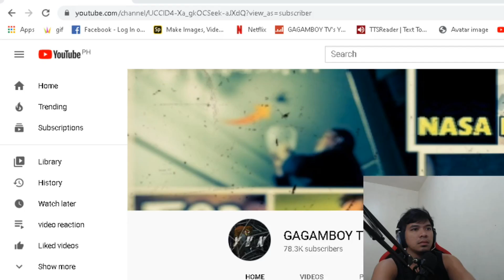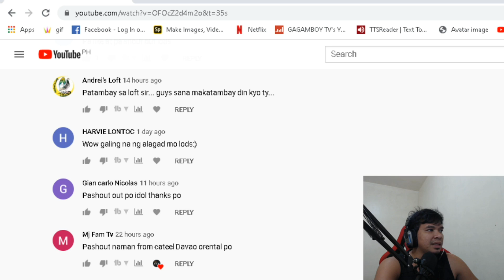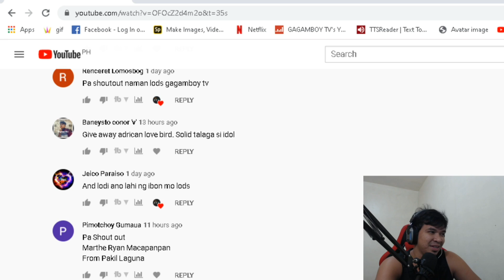‼️MAY BAGO SILANG CAGE(FREE FLIGHT TRAINING BEGINNER)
free flight birds,
free flight macaw,
free flight training,
free flight albs,
free flight budgie,
freeflight parrot,
free flight pigeon,
free flight cockatiel,
free flight albs 1,
free flight albs 2,
free flight african lovebirds
kalapatids,
kalapati race,
kalapati 2020,
kalapati race 2020 philippines,
kalapati dagit,
kalapatids 2020,
kalapati trap,
kalapati vs manok,
kalapati alagang magaling,
kalapati at langgam,
kalapati alagang magaling 2020,
kalapati alaga,
kalapati america,
kalapati at ang uwak,
kalapati barako,
kalapati breeder,
kalapati batman
gagamba vs gagamba,
gagamba hunting,
gagambang japan,
gagamba fight,
gagambang kuryente,
gagamba vs tarantula,
gagamba sa tenga,
gagamba laban,
gagamba gagamba,
gagamba away,
gagamba ahas,
gagamba alaga,
gagamba bahay,
gagamba battle
gagamba vs gagamba,
gagamba hunting,
gagambang japan,
gagamba fight,
gagambang kuryente,
gagamba vs tarantula,
gagamba sa tenga,
gagamba laban,
gagamba gagamba,
gagamba vs tao,
gagamba away,
gagamba avatar,
gagamba atom,
gagamba at ipis,
gagamba ahas,
gagamba alaga,
gagamba bahay,
gagamba battle,
gagamba big,
gagamba bino,
gagamba box,
gagamba baby,
gagamba black widow,
gagamba conditioning,
gagamba cages ph,
gagamba collection,
gagamba cebu,
gagamba cage,
gagamba camel,
gagamba catching,
gagamba derby,
gagamba derby 2020,
gagamba documentary,
gagamba derby fight,
gagamba dodong,
gagamba derby cebu,
gagamba demonyo,
gagamba egg,
gagamba ekis,
gagamba eating,
gagamba effect,
gagamba enclosure,
gagamba ekis vs gagamba ekis,
gagamba energy drink,
gagamba feeding,
gagamba fight 2020,
gagamba fight philippines
gagamboy tv tarantula,
gagamboy tv 2020,
gagamboy tv pigeon,
gagamboy tv airsoft,
gagamboy tv fish,
gagamboy tv tarantula hunting,
gagamboy tv spider hunting,
gagamboy tv pellet gun,
gagamboy tv spider fight
yvn kytz jaboli tarantula,
yvn kytz jaboli gagamba,
yvn kytz jaboli new loft,
yvn kytz jaboli kalapati,
yvn kytz jaboli hunt,
yvn kytz jaboli spider fight,
yvn kytz jaboli fish,
yvn kytz jaboli spider hunt,
yvn kytz jaboli airsoft,
yvn kytz jaboli gagambang japan,
yvn kytz jaboli pellet gun,
yvn kytz jaboli kalapati 2019,
yvn kytz jaboli kalapati 2020,
yvn kytz jaboli unboxing